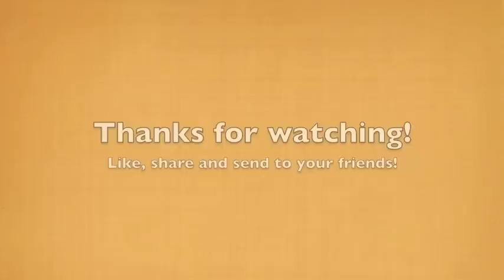Hey Soul Sister - Train (Adrian Nava & Kellen Wilson Cover)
Adrian Nava & Kellen Wilson
Adrian Nava & Kellen Wilson Cover of Train "Hey Soul Sister"

Vocals by Adrian Nava
Instrumental by Kellen Wilson

Instrumentals, Production, and Video by Kellen Wilson